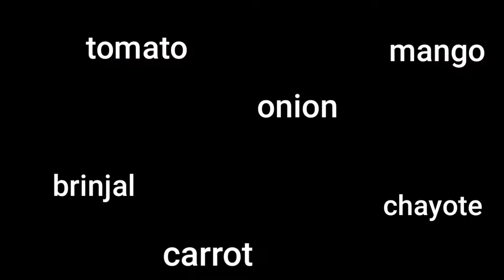Kadamba kaikari sambar||mixed vegetable sambar||கதம்ப காய் கறி சாம்பார்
How to make tasty sambar without sambar powder...